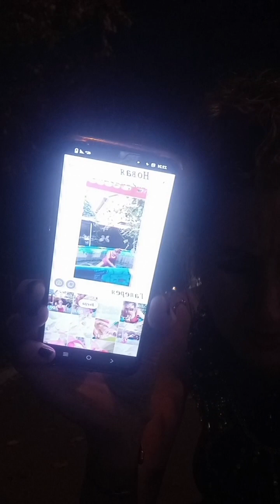14 ноября 2023 г.